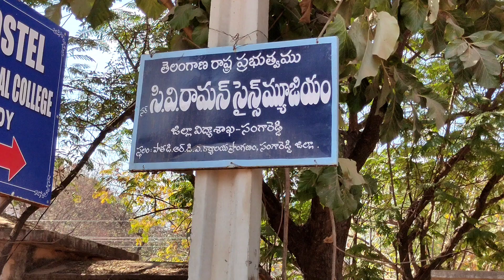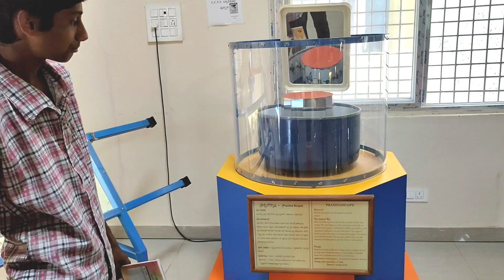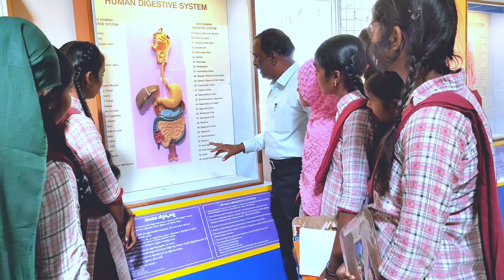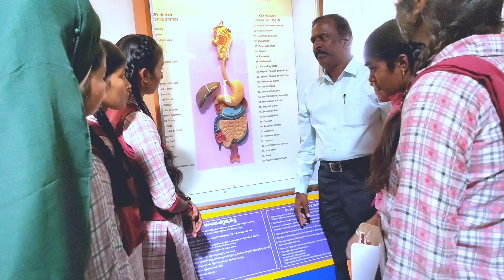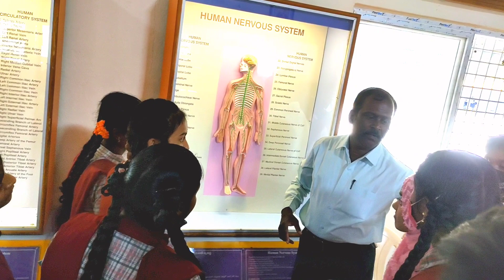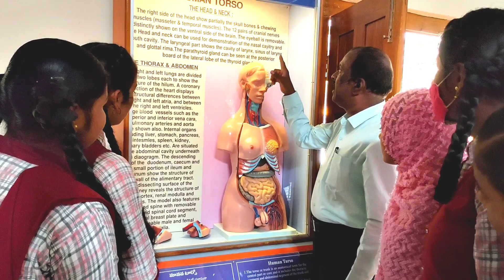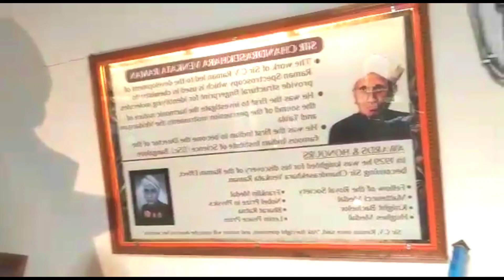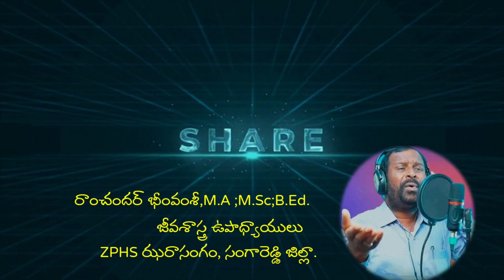SCIENCE MUSEUM SANGAREDDY DISTRICT#ZPHS JHARASANGAM#RAMCHANDER BHEEMVAMSHI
Science musium Sangareddy district,Telangana state, Zphs Jharasangam students special visit to achieve science knowledge with Science teachers on 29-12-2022